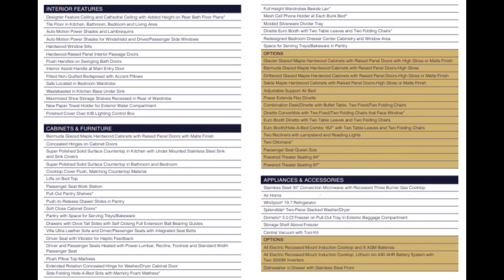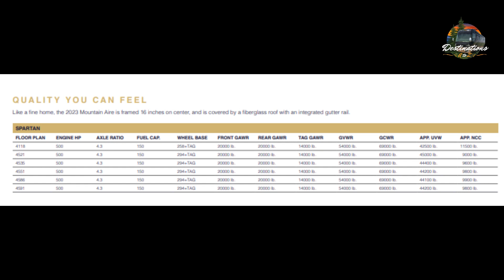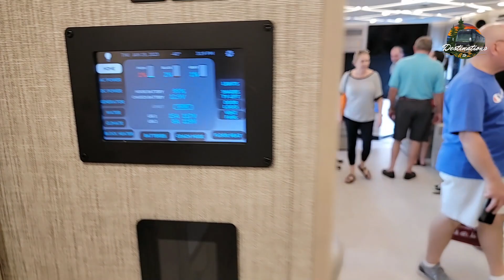TOUR and SPECIFICATIONS of Newmar Mountain Aire 4118 and WALK THROUGH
TOUR of the 2023 Newmar Mountain Aire 4118 Walk Through at Tampa RV Supershow. Cross-country trips are a breeze in the most comfortable driver and passenger seats around.

Stunning interior decor options turn your RV into a resort on wheels.
Luxury features like high end appliances, elegant flooring and fabrics make it feel like a home away from home

A multiplex electric control system that lets you control everything critical from your smartphone, via the Firefly app and system.

Destinations A to Z
225 Holston View Drive

Camera Equipment :
Drone : DJI Mavic Air 2
Camera / Live : Samsung S21 Ultra
Action Cam : Gopro 10

Reusing Or Redistributing Videos From The "Destinations A to Z" Channel Must Have Permission. All videos and footage included